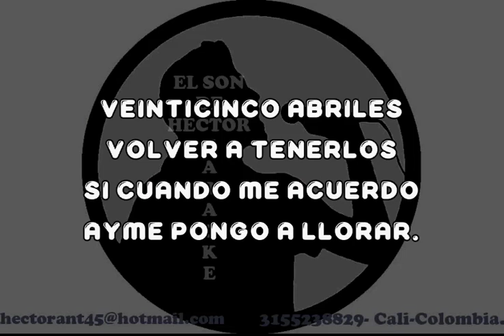TIEMPOS VIEJOS KARAOKE DEMO ARMANDO MORENO Y SU ORQUESTA 2021 327 PISTA FULL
PRESENTO ESTE TEMAM UY INTERESANTE EN KARAOKE DEMO ARMANDO MORENO  TIEMPIS VIEJOS, UNETE AM I CANAL Y COTIZA TU PISTA O KARAOKE.